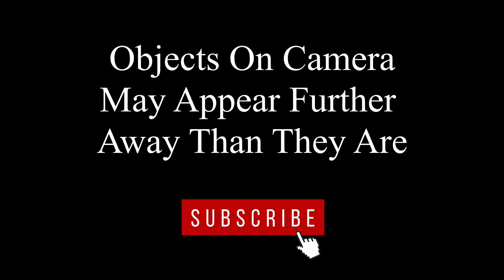Because It Is